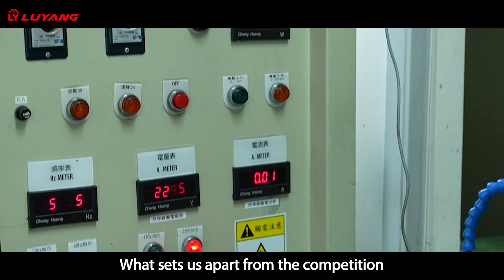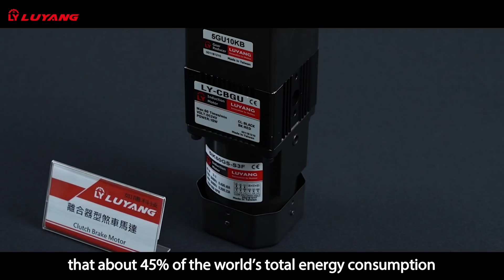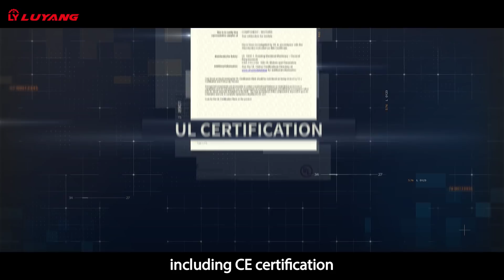Professional manufacturer of servo motors | Luyang Technology | Taiwantrade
Luyang Technology is the specialized supplier of motors and gear reducers. The core value is "turn for people and help realize a more convenient life."

▲LU YANG TECHNOLOGY CO., LTD.
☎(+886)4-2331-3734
No.349-3, Guangming Rd., Wufeng Dist., Taichung City, Taiwan

0:00 Logo
0:09 Brand Introduction
0:51 Production
2:01 AC micro motor
2:56 International Certification